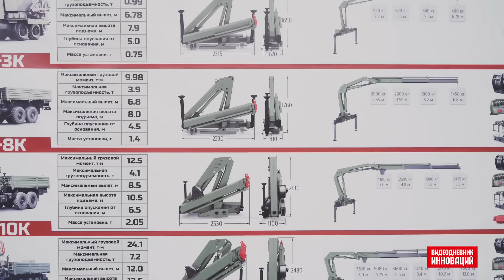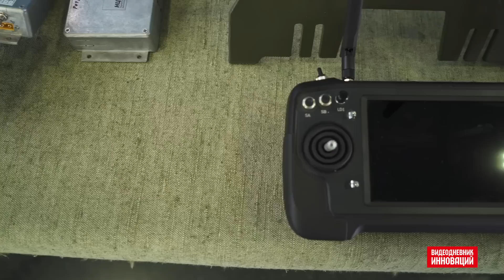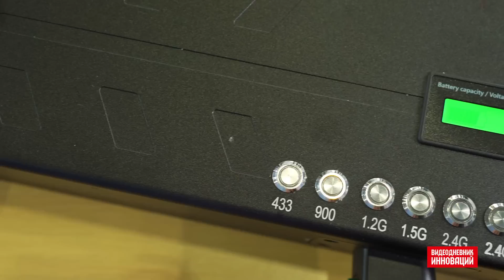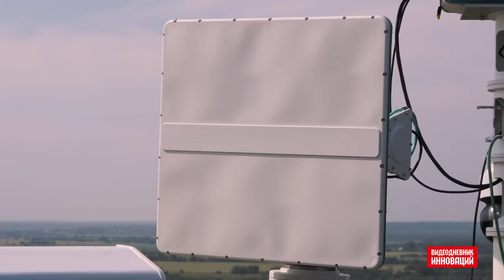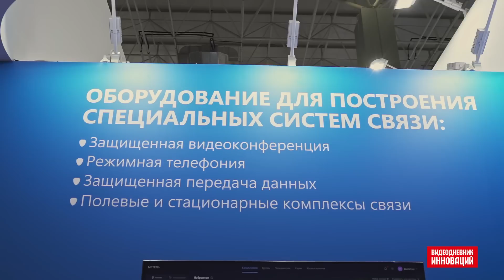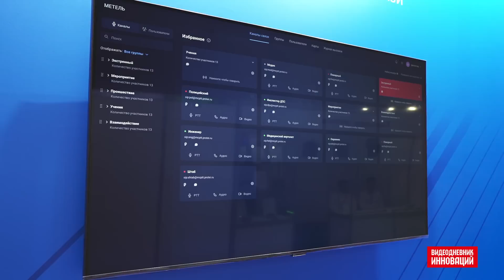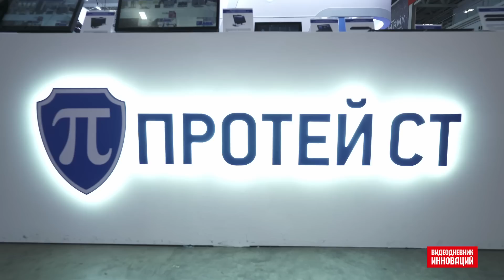Итоги форума "Армия-2023": решения для Сухопутных войск ВС РФ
В специальном фильме, ориентированном на представителей главного командования Сухопутных войск ВС РФ и руководителей головных предприятий оборонной промышленности, редакционная коллегия Видеодневника инноваций представляет новинки форума "Армия-2023". Они отобраны из экспозиций 1,5 тысячи предприятий ОПК, участвовавших в форуме. Среди них – решения в области грузоподъемной техники, транспортировки военных грузов, ударных беспилотников и борьбы с ними, радиолокационных комплексов и закрытых систем связи.

В фильме, в частности, показаны:
• Краноманипуляторные установки для военных (Акционерное общество "Клинцовский автокрановый завод")
• Универсальный сваебойный агрегат УСА-2М (Акционерное общество "Галичский автокрановый завод")
• Новая география логистических услуг в интересах Минобороны ("Т-Транс")
• Линейка квадрокоптеров "Шершень", предназначенных для сброса боезарядов на позиции противника (Академия наук Республики Татарстан)
• Мобильные системы обнаружения и подавления БПЛА ("Сириус опт")
• Многофункциональные РЛС для контроля периметра и воздушного пространства (НПФ "Микран")
• Система объектовой связи на базе сотовой сети (ГК "Протей")

Видеодневник инноваций форума "Армия-2023" – это серия видеоэфиров про инновационную продукцию наиболее передовых предприятий ВПК. Эфиры проходят с 14 по 20 августа, в ходе форума "Армия-2023", и ориентированы на руководителей головных предприятий и командование Минобороны.

Ежедневные трансляции проходят в ведущем военно-промышленном видеоканале TV.Mil.Press и в крупнейших военно-промышленных СМИ России. Также материалы эфиров войдут в итоговый фильм "Форум Армия-2023", спецфильмы для командования Минобороны. Эфиры предыдущих лет увидели тысячи специалистов ВПК и силовых структур.

Спецпроект состоит из пяти видеоэфиров; в каждый из них включается не более 10 сюжетов про продукцию предприятий ВПК. Таким образом только 50 предприятий-участников форума "Армия-2023" будут продемонстрированы в Видеодневнике инноваций и гарантированно получат внимание потенциальных заказчиков.

Организатор: военная информационная группа Mil.Press. С 1998 года формирует ежедневные сводки для руководителей ВПК и командования Минобороны через открытые информационные ленты Mil.Press Военное, Mil.Press FlotProm, Mil.Press FLOT, Mil.Press TV.

Устроитель: ведущий военно-промышленный видеоканал России Mil.Press TV. Видеосюжеты с первыми лицами предприятий ВПК о разработанных ВиВТ, запущенных и модернизированных производствах – строго в формате "ВПК – потенциальному заказчику". Обладатель статуса "Официальный Инфопартнер форума "Армия". Все видеосюжеты транслируются в топ-10 крупнейших военных СМИ в мире с охватом в 600'000 специалистов ВПК и силовых структур. Более 2’500’000 просмотров военными специалистами.

Официальные сайты видеодневника – Видеодневник.РФ | АрмияОнлайн.РФ.